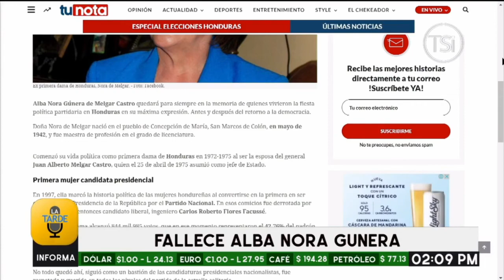Conmoción causó la muerte De Alba Nora de Melgar